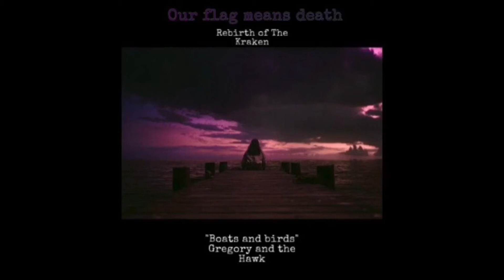Rebirth of the Kraken | OFMD playlist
Playlist for Blackbeard 🏴‍☠️

Series: Our Flag means Death